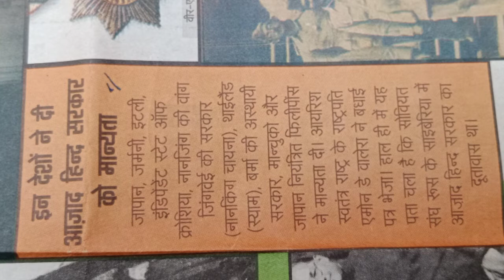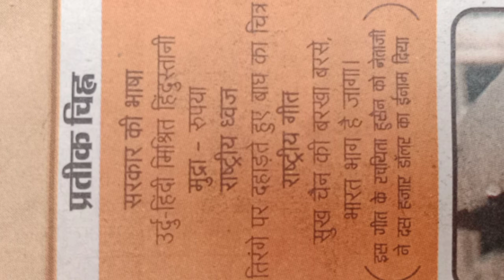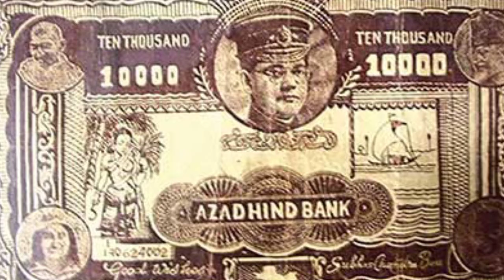Ajad Hind Sarkar@SubashChandraBose,Subash Chandra Chandra Bose@Aimbase Educator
Know about the Subash Chandra Bose.Know the Reality of Ajad Hind Sarkar.Know the reality of Ajad Hind fauj.wherre was the Ajad Hind Sarkar stabilised? Aimbase Educator an educational plateform.aimbase ducator.